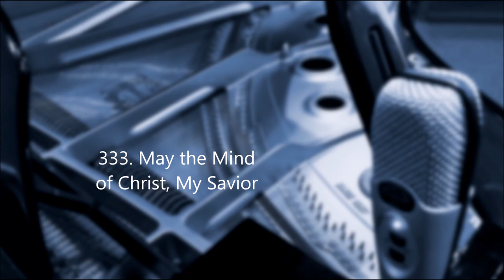333. May the Mind of Christ, My Savior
I suggest making a playlist of these hymns and practicing with each one before your song service begins, and using an adblock browser or extension to minimize chances of distraction.
Thanks for listening and using! Song leader, I am here for you.

1
May the mind of Christ my Savior
Live in me from day to day,
By His love and pow’r controlling
  All I do and say.
2
May the Word of Christ dwell richly
In my heart from hour to hour,
So that all may see I triumph
  Only through His pow’r.
3
May the peace of Christ my Savior
Rule my life in every thing,
That I may be calm to comfort
  Sick and sorrowing.
4
May the love of Jesus fill me,
As the waters fill the sea;
Him exalting, self abasing,
  This is victory.
5
May I run the race before me,
Strong and brave to face the foe,
Looking only unto Jesus
  As I onward go.
6
May His beauty rest upon me
As I seek the lost to win,
And may they forget the channel,
  Seeing only Him.